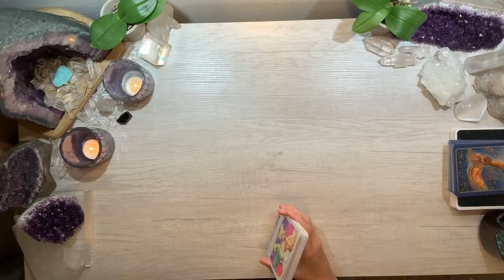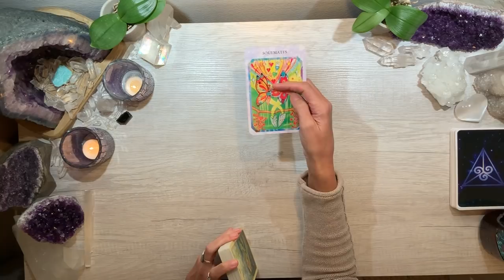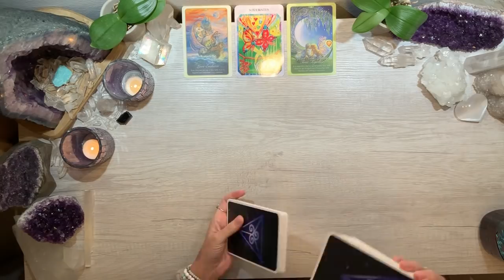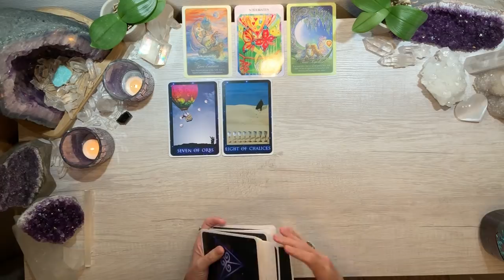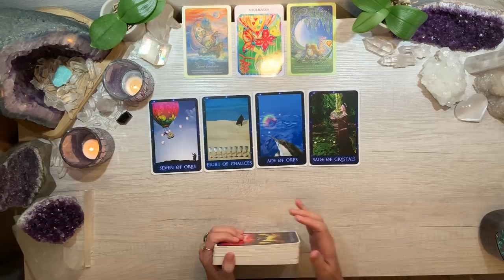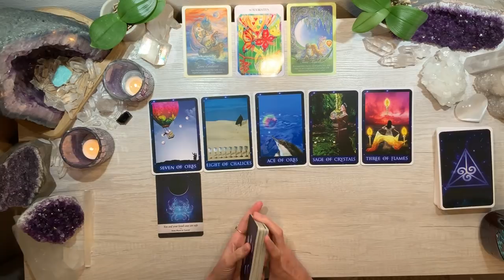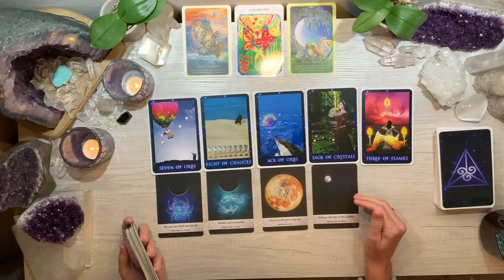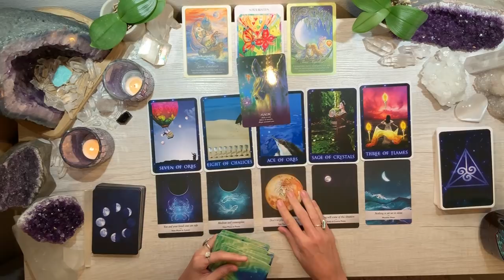💗ARIES LOVE💗Someone's fessing up & coming clean - A fresh start in love! Venus in Pisces